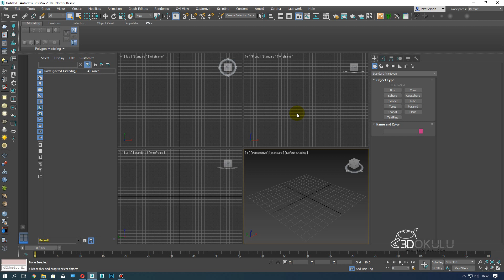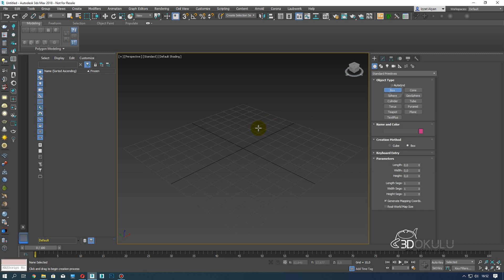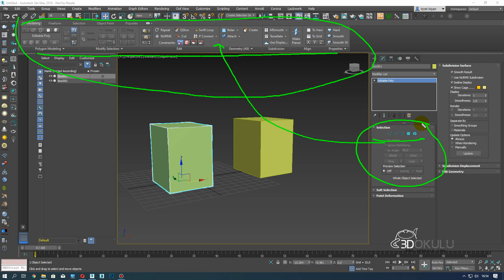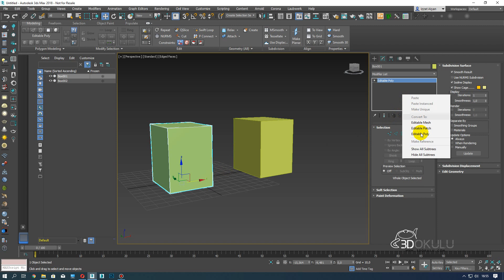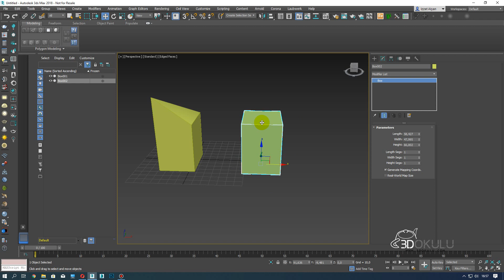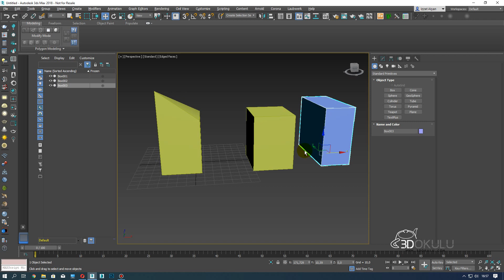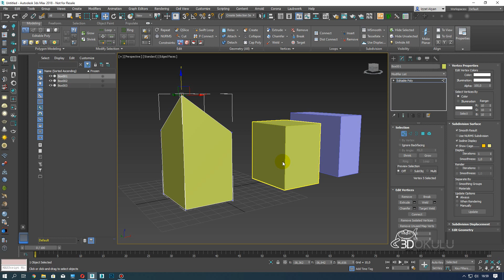3D Okulu - 3ds Max 2018 Ders 52 Editable Poly Giriş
3D Okulu -  3ds Max 2018 Ders 52 Editable Poly Giriş

3D Okulu 3ds Max 2018 derslerimiz başlıyor. 52.dersimizle devam ediyoruz. ve artık Editable poly'e giriş yapıyoruz.

ÖNEMLİ KISAYOLLAR :

W = Move yani Hareket komutu

E = ROTATE yani Döndürme komutu

R = SCALE yani Ölçekleme, büyütme küçültme komutu

ALT + W = Aktif Ekranı Büyütme komutu

ALT + Mouse Orta Tuşu = Ekranda dönme komutu (Orbit)

S= Snap (Yapışkanlar) Kolay taşıma , hizalama, büyütme ve döndürme  işlemlerini gerçekleştirebileceğimiz araçlardır

A= Angle Snap Togle aracı küsüratsız döndürme işlemleri yapabileceğimiz bir araçtır. Örneğin 5 derece 5 derece gibi..

Mouse Orta Tuşu Basılı = Pan aracı yani ekranda gezme aracı

Mouse Orta Tuşu ileri geri yuvarlama = Zoom yani yakınlaştırıp uzaklaştırma

SHIFT = Kopyalama Kısayolu

SHIFT + I = Spacing Tool (Çoklu Özellikli Kopyalama Aracı)

F4 = Edge Faces yani obje üstündeki segment/edge çizgilerini gösterir

F3 =  Wireframe yani Tel Kafes Görünümü

F2 = Polygonların Görünüp görünmemesi

Q= Seçim aracı şeklini değiştirir.

ALT + Q = Isolete Selection yani izole etme özelliğidir.

7 = 7 Tuşuna basıldığında sahnedeki poligon sayısını gösterir. İstatistikleri açar.

CTRL+Z = Geri alma komutu

CTRL+Y = ileri alma komutu

CTRL+A = Tümünü Seç komutu, ekrandaki herşeyi seçer

CTRL+I = Seçili olanlar dışında ki herşeyi seçer

F3 = Wireframe yani tel kafes modu

F4 = Edge Faces yani obje kenalarındaki çizgileri (edge ya da segment diyebiliriz) görünür hale getirir.

CTRL+D = Hiçbirini seçme komutu

CTRL+S = Save yani kayıt komutu

CTRL+Q= Select Similiar yani sahnedeki benzer objeleri seçer

Q=Seçim aracı tipini değiştirme

ÜCRETSİZ 3D MODELLER VE KAPLAMALAR İÇİN :

- free 3d models and textures

Soru ve görüşleriniz için yorum bölümünü kullanabilirsiniz.

Nereden indirilir ?